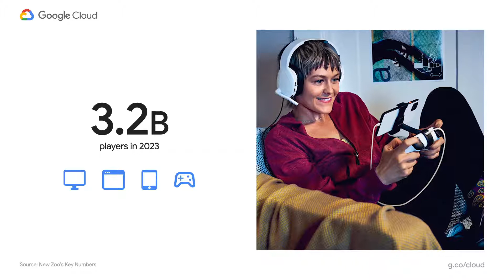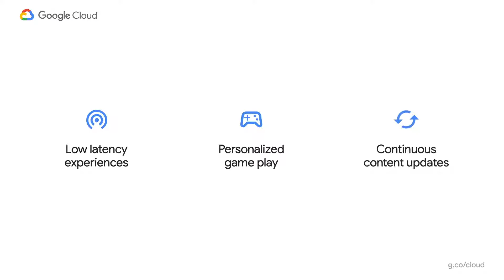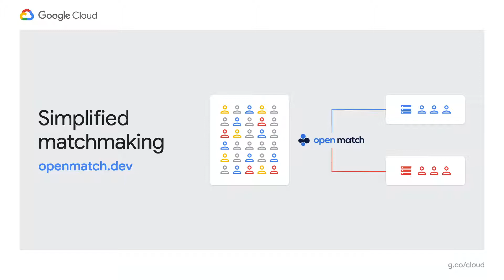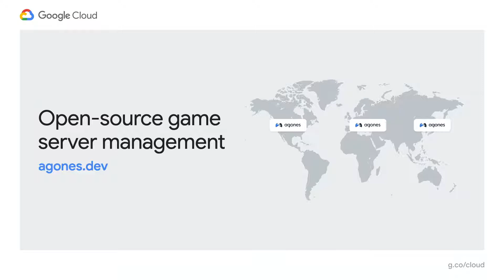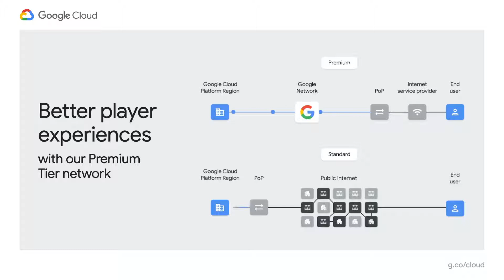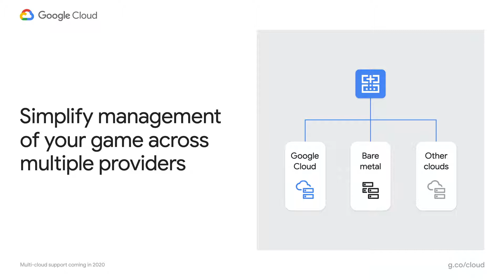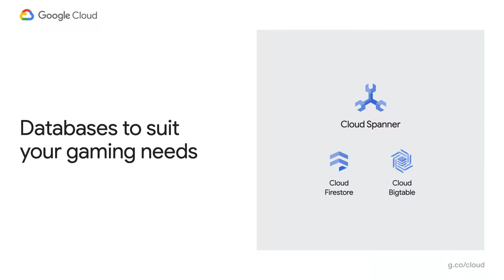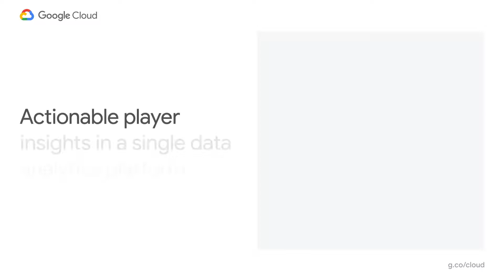Simplifying complexity in gaming